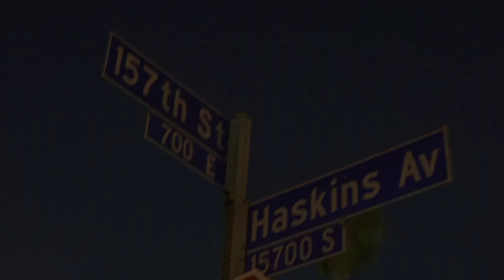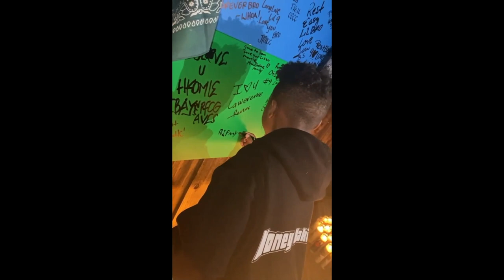Long Live Nine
Watch Over us Forever !